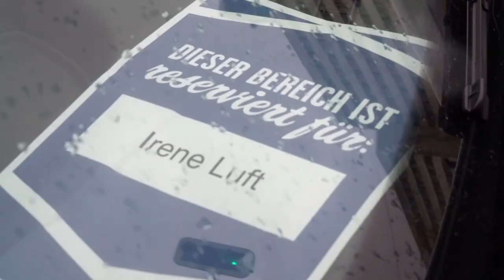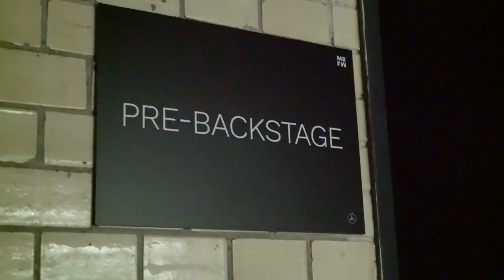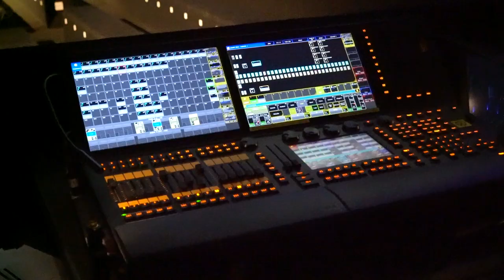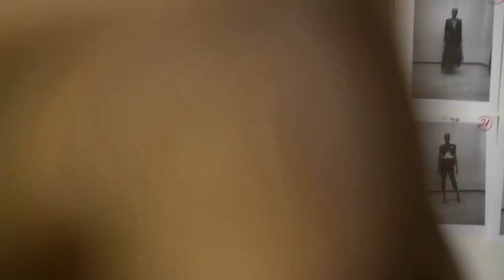Exclusive: Berlin Fashion Week / Backstage at Irene Luft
It’s been 10 years since Munich-based designer Irene Luft launched her eponymous collection in 2009, and by now the celebrated craftswoman is a pro at managing the madness backstage during Berlin Fashion Week. As Irene reviews the show order and makes some last minute changes, her hair and makeup team bring her “Dark City” inspiration for her A/W 2019 collection to life. Models’ eyelids are lined in with an intensely graphic flick up and out while contact lenses tint their irises a murky shade of white and hair is slicked back, tied with thick plastic tape or teased up into skyscraping heights.

We watch from our exclusive post backstage as each hand-crafted garment is carefully unwrapped from its garment bag, revealing Irene’s vision: of a city at night and all it’s architectural and visual elements, from brocade to embody the structure of the streets to handmade flower appliques and flowing fringe to pay homage to the silent movements found in the darkness. Her colour story takes inspiration from dark shadows, golden streetlights, flashing red traffic lights and the midnight blue sky. It’s eerily beautiful and aptly timed for the season and global mood.